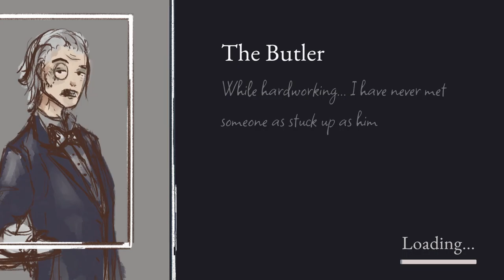Uso Full Playthrough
The full playthrough of Uso - a murder mystery created as part of Abertay DARE Academy 2022

Design and Art - Fabi Reichsoellner
Programming - Michael Keenan
Audio courtesy of Alex Chapuis